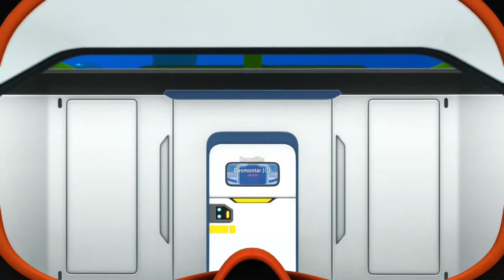Subnautica Below Zero (#22) - Cafetería e Invernadero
Sumérgete en una nueva expedición a temperaturas bajo cero en una región ártica del planeta 4546B. Con nada salvo tu ingenio y un mínimo equipo de supervivencia, emprenderás una investigación para averiguar lo que le ha ocurrido a tu hermana...

Alterra se marchó con prisas después de que ocurriera un accidente misterioso. Las estaciones de investigación abandonadas abundan en la región. ¿Qué ha ocurrido con los científicos que vivían y trabajaban aquí? Los registros, objetos y bases de datos esparcidos entre los escombros perfilan las líneas del incidente. Con tus limitados recursos, deberás sobrevivir de manera improvisada por tu cuenta.

Nada bajo la azulada y arqueada extensión de la Maraña Tentacular. Maravíllate con los brillantes y monumentales cristales de las cavernas de cristal. Escala hasta lo más alto de picos nevados y aventúrate por las heladas cuevas de la cuenca del glaciar. Calcula tus movimientos entre erupciones de fuentes termales para descubrir artefactos alienígenas. Below Zero te presenta entornos completamente nuevos para sobrevivir, estudiar y explorar.